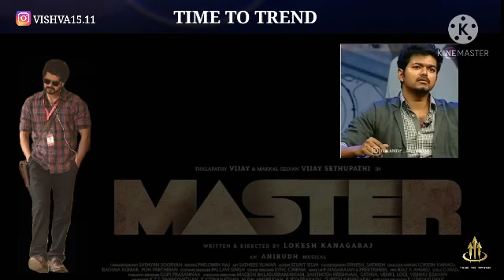thalapathy tv show rare interview || டிவி ஷோவில் கோபப்பட்ட நடிகர் விஜய் || ரசிகர்கள் கேள்வி